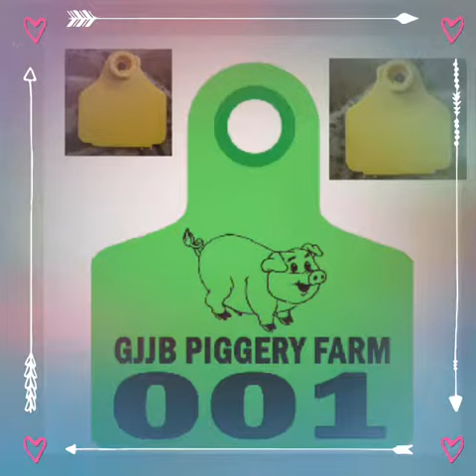Customized EAR TAG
We do customized ear tag
Logo, Name, and Number
For pig, cow, goat